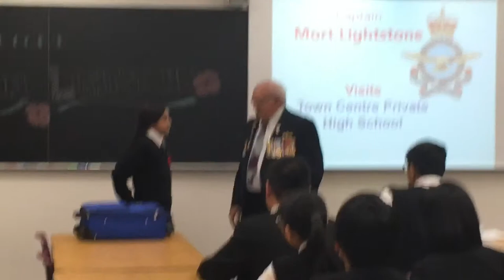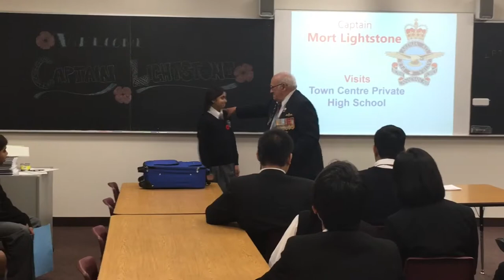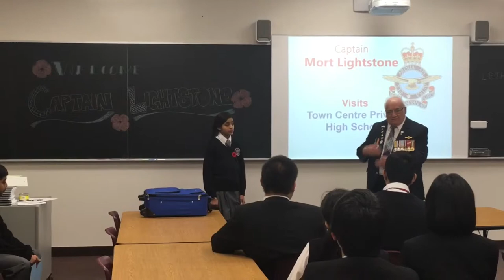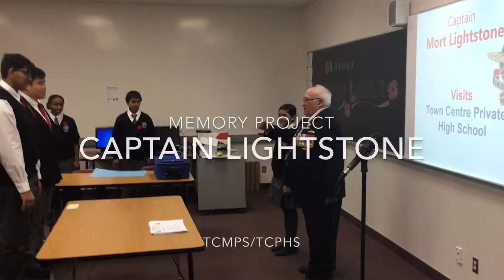Memory Project Visit, Captain Lightstone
TCPHS was honoured to receive a visit from Korean War and Cold War veteran, Captain Lightstone. We thank him for sharing his story with us! - clip 1